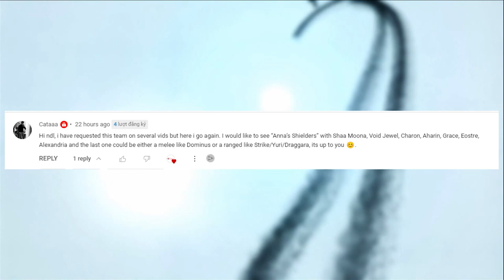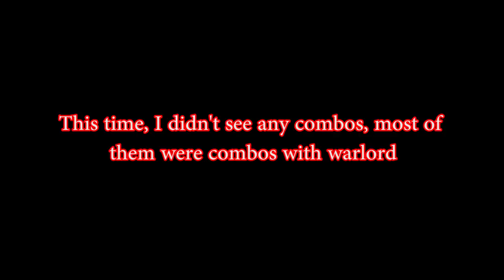Mighty Party my subscribers part 4 Squad of Cataaa - This squad doesn't have any combination